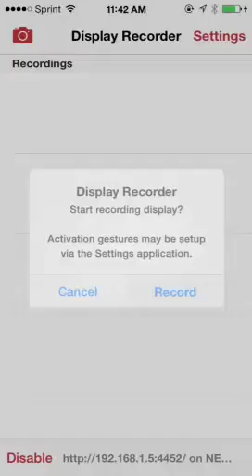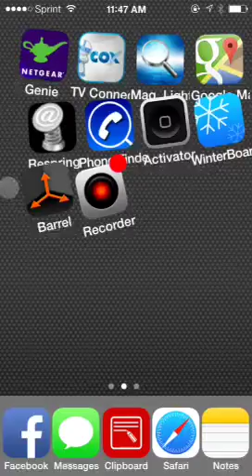Curt's Candies Get Crushed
Me showing how bad I am at this game